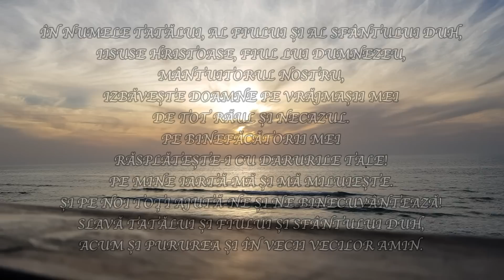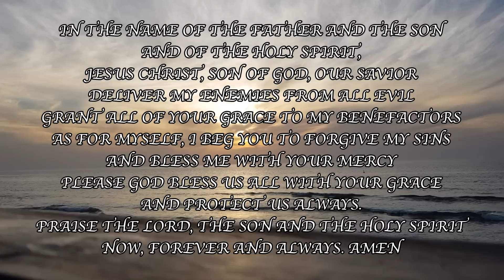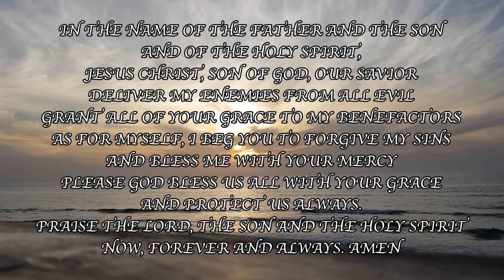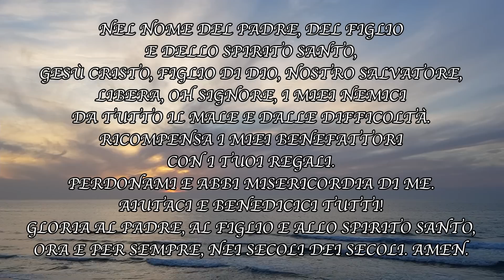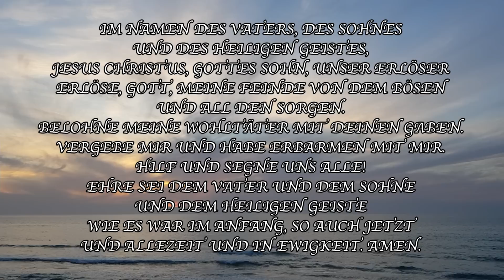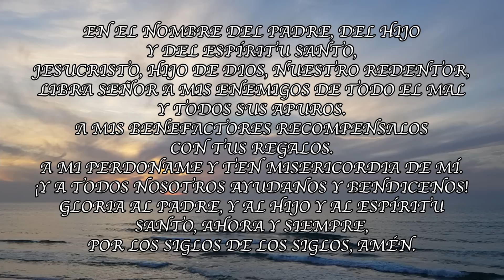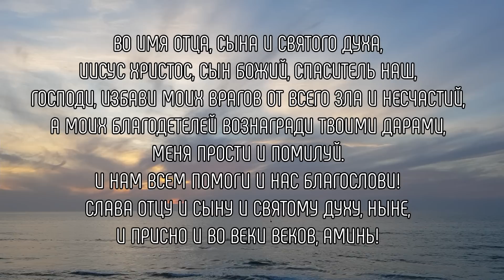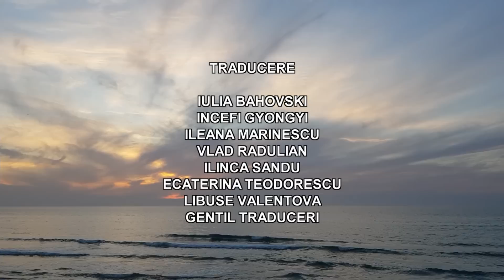Corina Chiriac - Rugăciunea Izbăvirii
Dragi prieteni, cu multă dragoste am creat un video-clip nou.
"Rugăciunea Izbăvirii" îmi aparţine şi mă bucur să o prezint în limba română precum şi în engleză, greacă, italiană, bulgară, germană, cehă, spaniolă, maghiară, rusă şi franceză, în speranţa că va fi de folos unui număr cât mai mare de semeni.
Dedic aceste 8 minute de rugăciune Sărbătorii de 17 Mai 2018, înălţarea Domnului IISUS HRISTOS .
Fie ca Domnul Dumnezeu Slăvit în Sfânta Treime să binevoiască a primi Ruga noastră.
Amin.